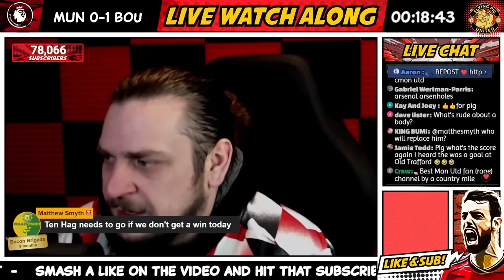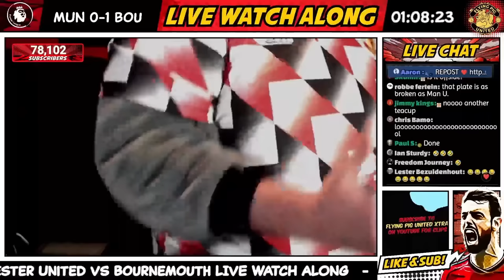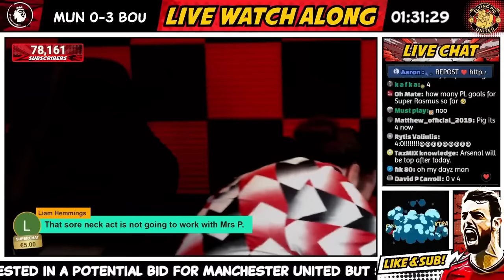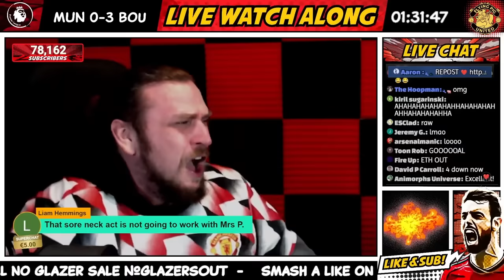RANT 🤬 Ten Hag Shambles! Man Utd 0-3 Bournemouth GOALS United Fan REACTS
Man Utd 0-3 Bournemouth RANT Match highlight goal reaction and watch along best bits or worst bits for the Premier League tie between Erik Ten Hag's Manchester United and Bournemouth. Manchester United VS Bournemouth today finishing 0-3 to Bournemouth  with the goals scored by Solanke, Billing & Senesi for Bournemouth  Reaction to Solanke goal VS Man Utd, Billing goal vs Man Utd, Senesi goal vs Man Utd and all the action including post match reaction rant and thoughts on the match today.
Manchester United VS Newcastle United 0-3 1st November 2023.